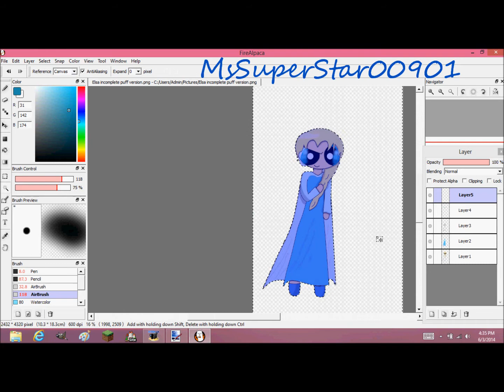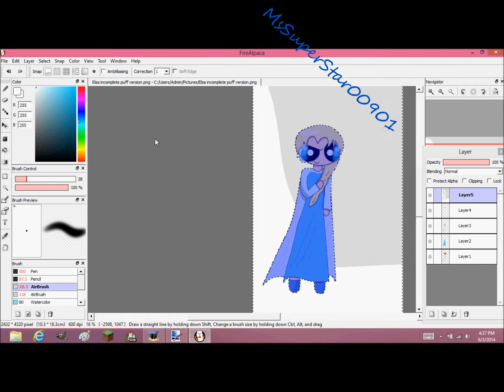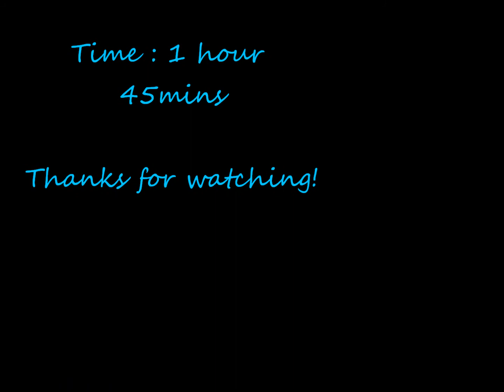Elsa (Puff Version) Speedpaint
Wow it`s been a while since I uploaded a video.How long has it been?6 months?But here is a new video! Yay!I`ve been getting a lot of subscribers since then.I thought I would lose some since the lack of videos.Nope!Thought wrong.Thank you guys very much! I appreciate it.
Elsa belongs to Disney and Frozen
Artwork belong to me
Programs used: Hypercam 2,Paint.net,Fire Alpaca,and Windows Live Movie Maker
PPG Belongs to :CMcC